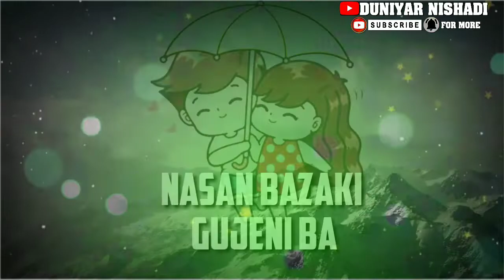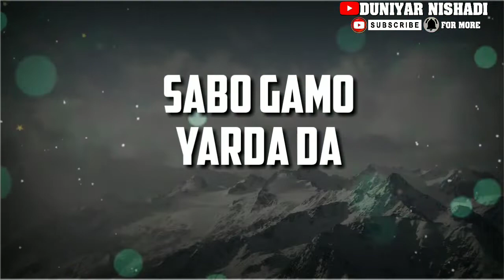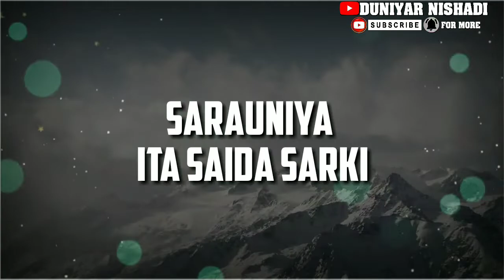MAGADA_-_Official_Hausa_Lyrics_-_Song youtubetrending youtube hausa trending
MAGADA Sabuwar Waka